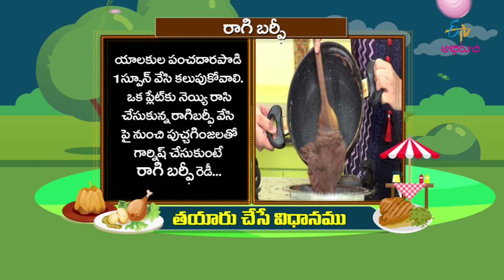Ragi Burfi | Prayana Phalaharalu | 9th May 2019 | ETV Abhiruchi